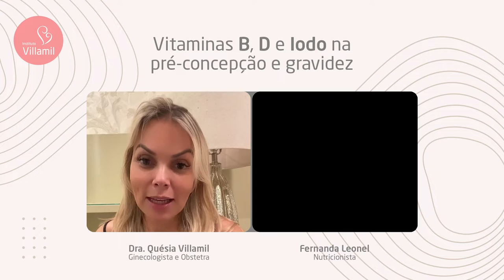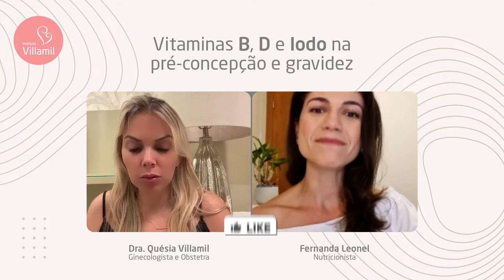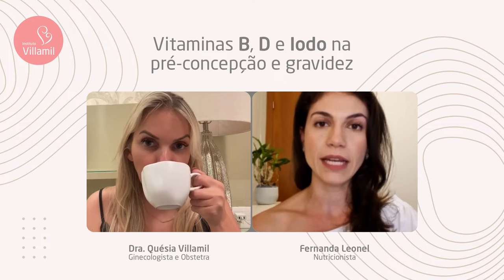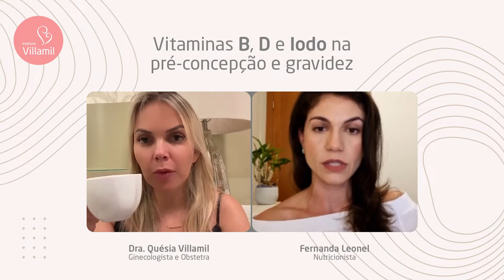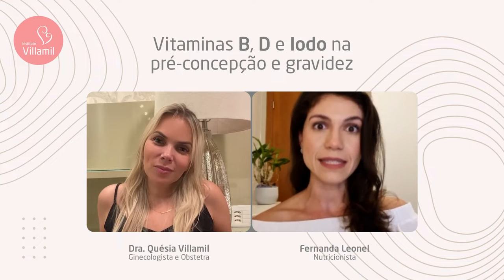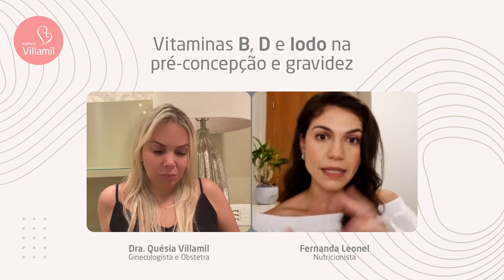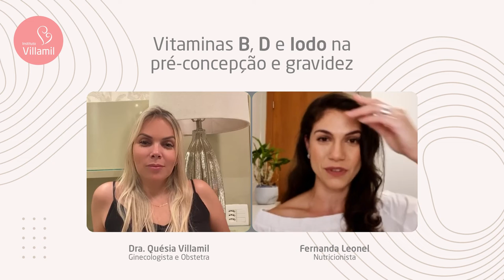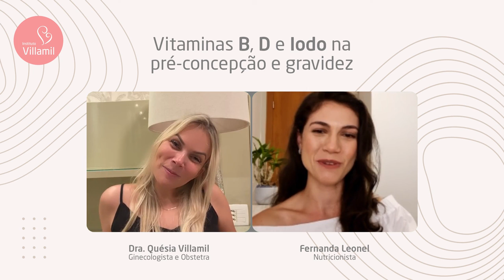VITAMINAS D, B E IODO NA PRÉ-CONCEPÇÃO E GRAVIDEZ | Dra. Quésia e Fernanda | Instituto Villamil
Você sabe qual é a importância do uso das vitaminas B, D e do Iodo na pré-concepção e na gravidez?

Venha aprender com a nutricionista Fernanda Leonel e com a médica ginecologista e obstetra do Instituto Villamil, Dra. Quésia Villamil.